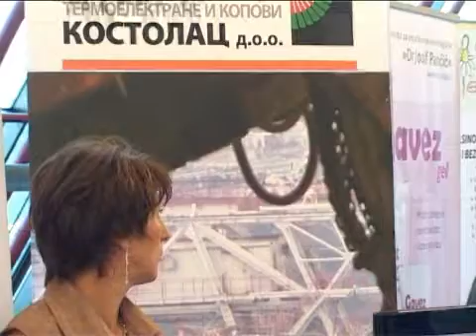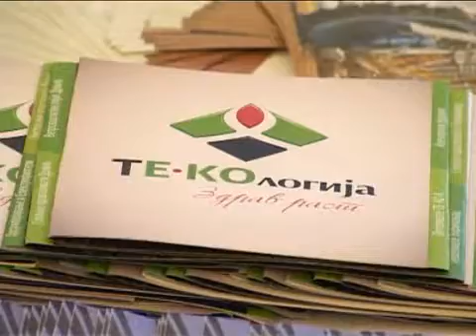TE-KO dobitnik prestižne nagrade "Biznis patner 2011. godine", 24.6.2011. TV Duga Požarevac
Među dobitnicima prestižne nagrade „Biznis partner 2011. godine", koja se dodeljuje za Region Jugoistočne Evrope u organizaciji Mass Media Internacional, naći će se između ostalih i PD „TE -- KO Kostolac". Naime, po odluci stručnog žirija sastavljenog od dekana i profesora ekonomskih, tehnoloških i fakulteta organizacionih nauka, naše privredno društvo dobilo je nagradu „Biznis partner plus 2011" za iskazan najviši stepen društvene odgovornosti i brige o lokalnoj zajednici.